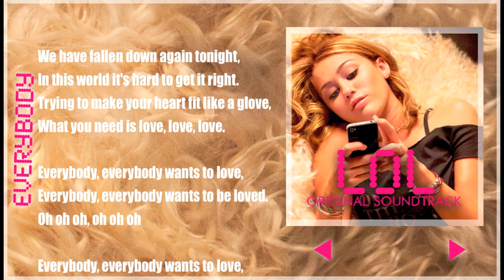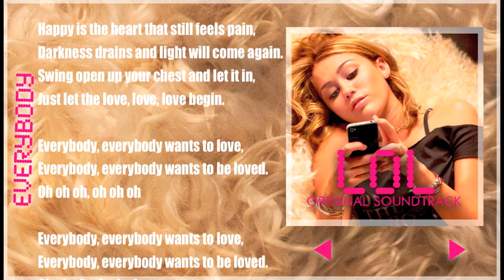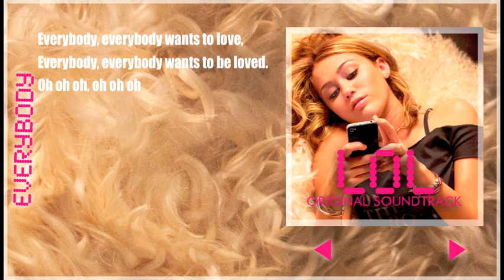Ingrid Michaelson - Everybody (LOL Original Soundtrack) [Sing-along] Lyrics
Canción de Ingrid Michaelson para el soundtrack de CASI 18:LOL